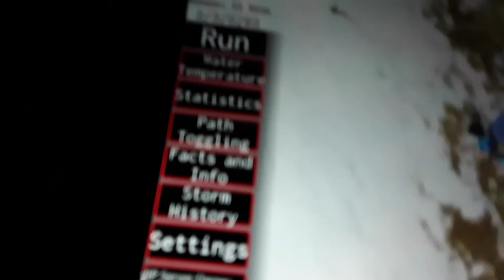Horrible eruption from Henry's fork caldera XD